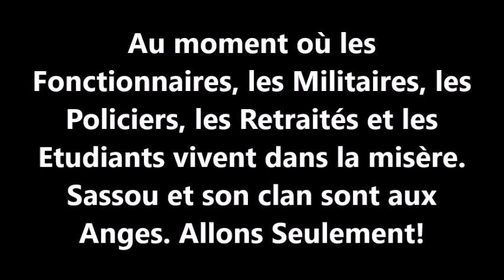SASSOU NGUESSO continue à niquer les Congolais avec son clan MBOCHIS.Allons Seulement!